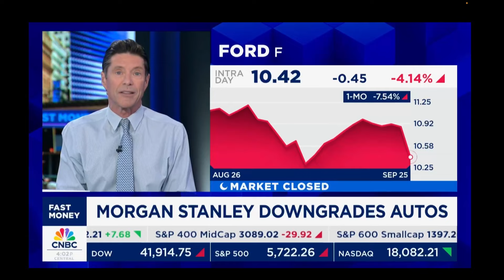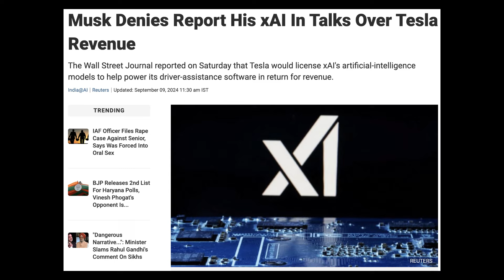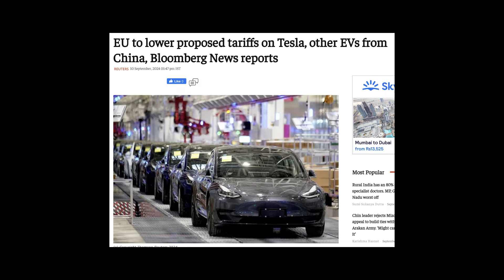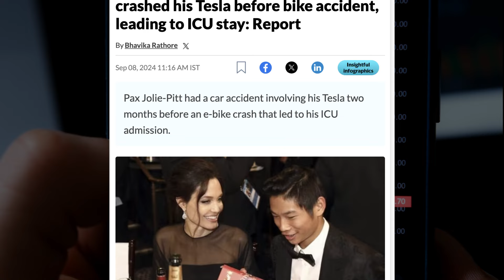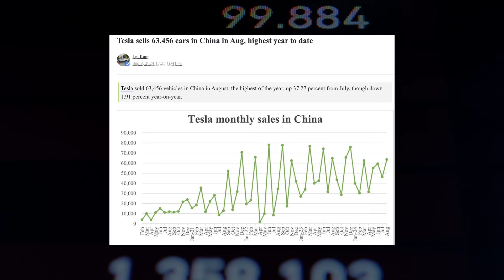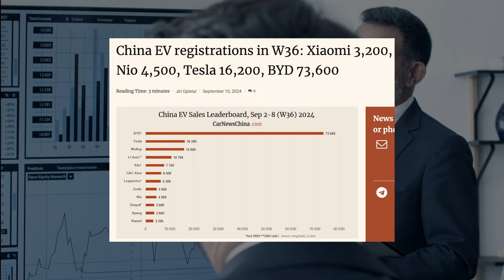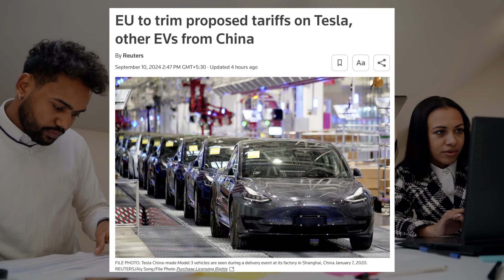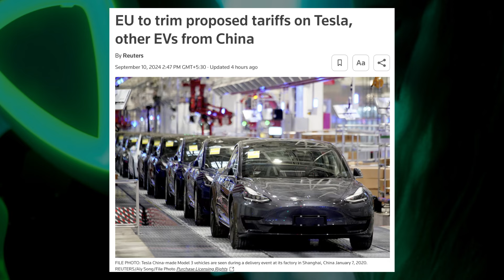Tesla $380 Target For 30 Days | TSLA Stock Latest News